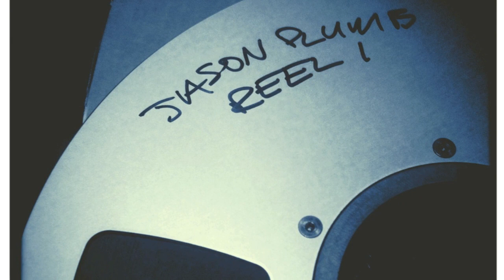Losin' - Jason Plumb and The Willing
First Single from new album entitled ALL IS MORE THAN BOTH. Available March 27th, 2012 on SoccerMom Records/eOne